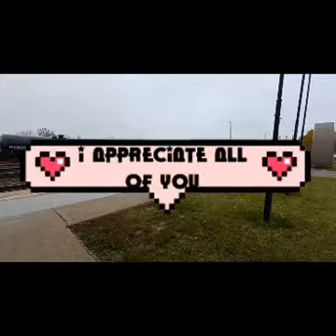SATURDAY NOVEMBER 12TH 2022 a long cn 148